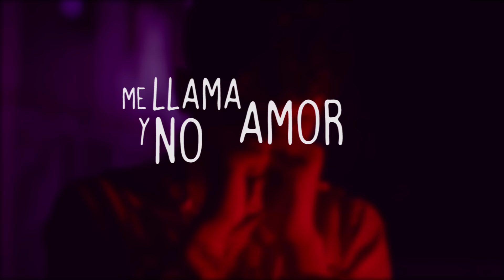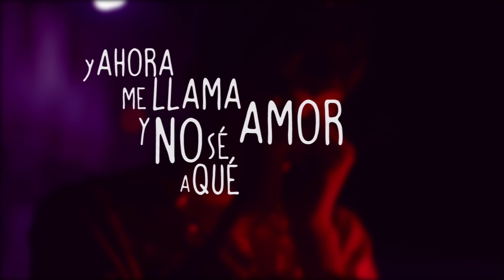Lionware - Me Llama Amor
Y no sé a qué espera...

Prod by. Dualy
Edit, mix & Master by. Naturale

Camera Sergio Ramirez